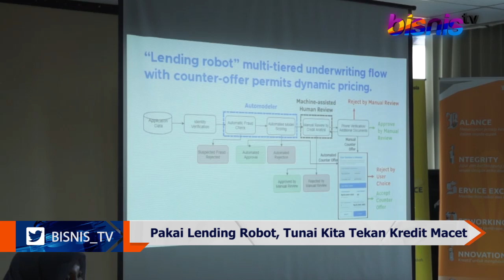Pakai Lending Robot, Tunai Kita Tekan Kredit Macet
Ada yang berbeda ketika meminjam dana melalui perusahaan fintech Tunai Kita. Ingin tahu bedanya?? Simak video berikut.